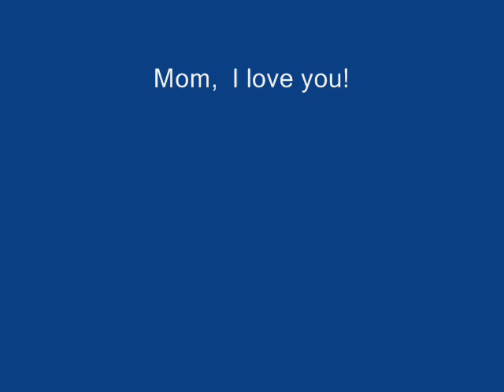mothers day_0001.wmv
To the women in my life